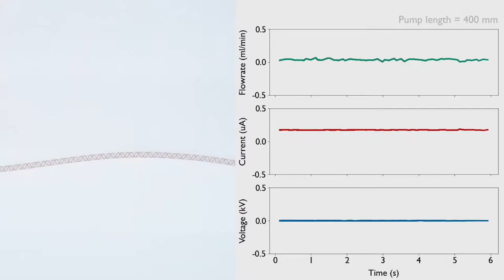Kinking and stretching of EHD fiber pumps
A demonstration of how the fiber pump output (in this instance, flowrate) is broadly unchanged as the fiber pump is handled, bent and stretched. The pump is then kinked while in operation. This causes an electrical short circuit, which automatically turns the off the power supply. Releasing the kink shows the pump is undamaged and the flowrate returns to the previous level once the voltage is reset.

Video produced by EPFL LMTS